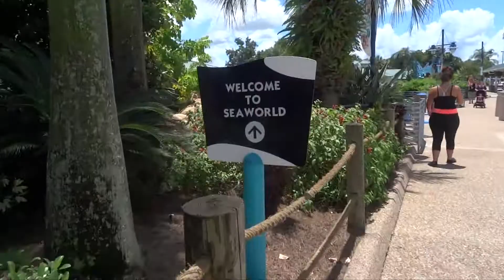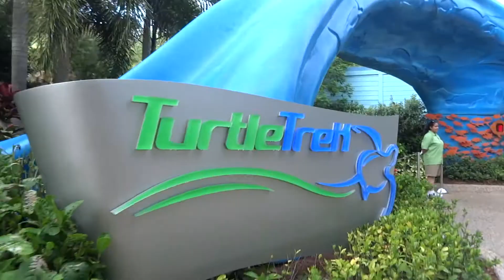Penguins and Dolphins and Whales OH MY!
8/3/14
Amazing Day at SeaWorld